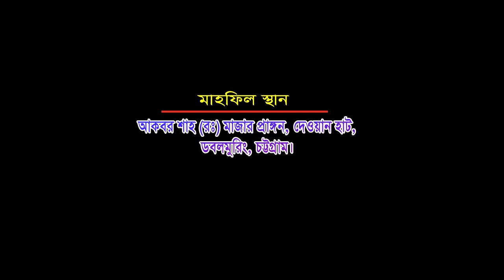পীর আওলিয়ার শান মান এর আলোচনা | Alhaz Mochaeb Uddin Bokhtair | Bangla Waz | Azmir Recording | 2017